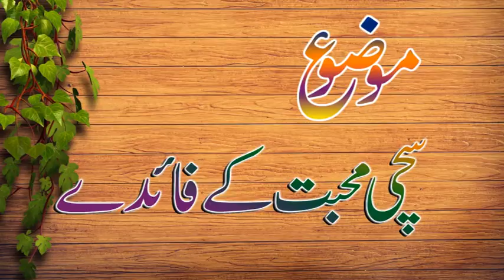Sachi Muhabbat k Fawaid By Molana Kamran Rabbani|Best Taqrer Kamran Rabbani|Kamran Rabbani Sadiqabad